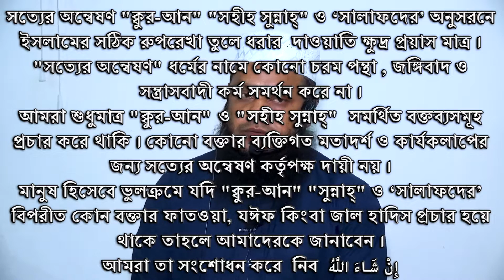যা না জানলে ওযু এবং সালাত বাতিল !!! by Shaikh Shariful Islam Madani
যা না জানলে ওযু এবং সালাত বাতিল
Shaikh Shariful Islam Madani
💟 অলাভজনক, বিজ্ঞাপন মুক্ত 🕌ইসলামীক

👉যোগাযোগ:
🔰আব্দুল্লাহ্ ইয়াসিন🔰

🏠Dutch-Bangla Bank Limited, Khilgaon Branch, Dhaka
Account Holder Name: MD EASIN
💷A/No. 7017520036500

      🌿সবার সহযোগিতাকে🌿
       🌴সাদাকায়ে জারিয়া🌴
      🍀হিসেবে কবুল করুন🍀
                🌺আমিন🌺

Sheikh Ahamadullah
শাইখ আহমাদুল্লাহ

Dr. Mohammad Shafiqul Islam
শাইখ সফিকুল ইসলাম

Mahbubur Rahman
মাহবুবুর রহমান

Sotter Onneshon
সত্যের অন্বেষণ
Trimohoni Paschimpara Ahlul-hadith Jamie Masjid
ত্রিমোহনী পশ্চিম পাড়া আহলুল হাদিস জামি মাসজিদ
বাংলা ওয়াজ
Bangla Waz
জুমার খুতবা
Jumar Khutba
জুমুয়ার খুতবা
Jumuar Khutba